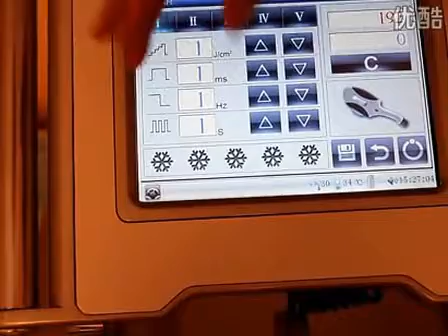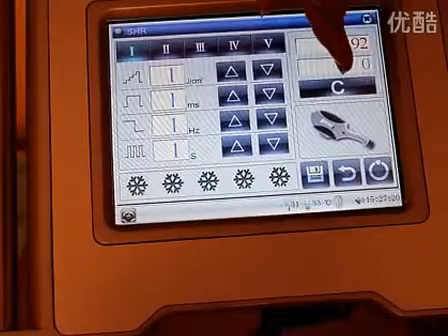ICE1 MED 240 SHR interface